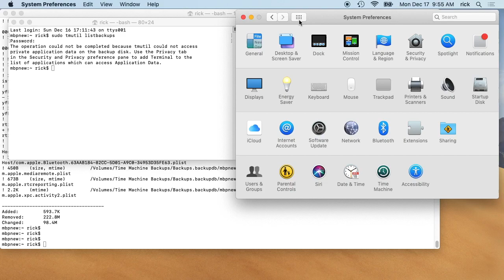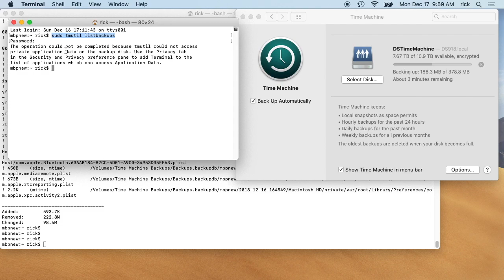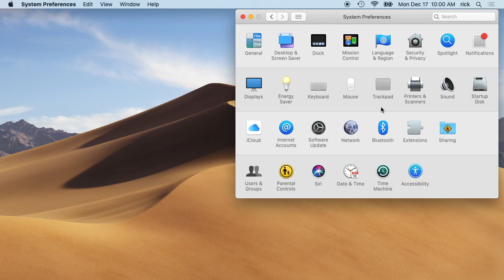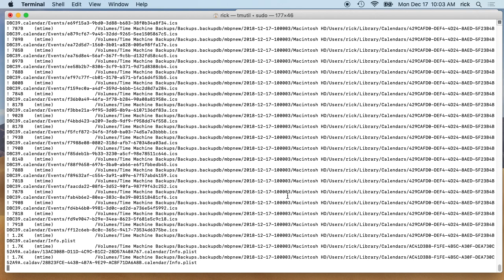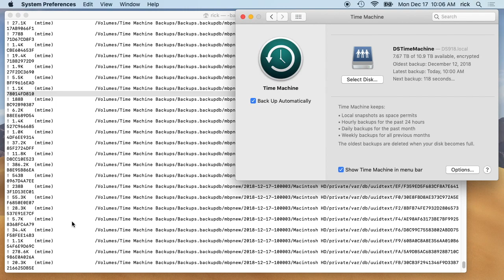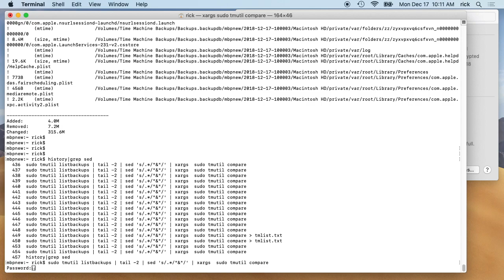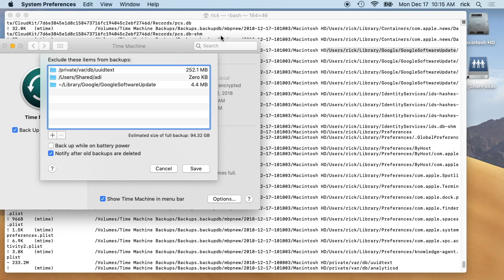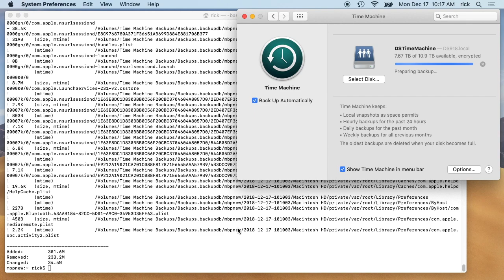Mac Time Machine Backup Optimization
In this video I look at some ways to optimize Time Machine by excluding certain files like logs, cache files, etc...

Command to compare last two backups:
sudo tmutil listbackups | tail -2 | sed 's/.*/"&"/' | xargs  sudo tmutil compare